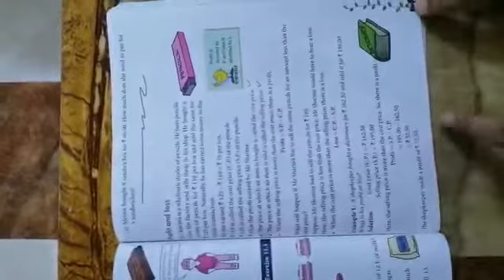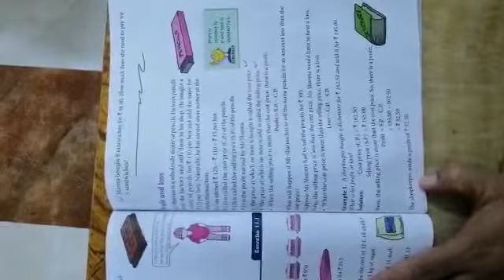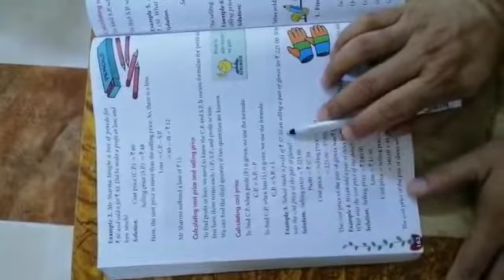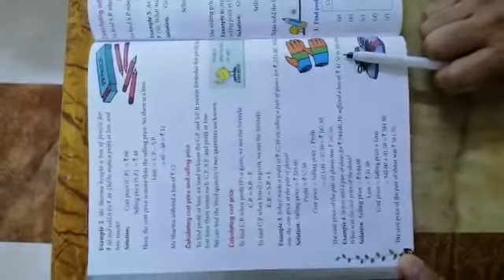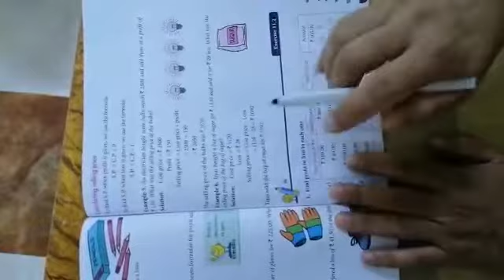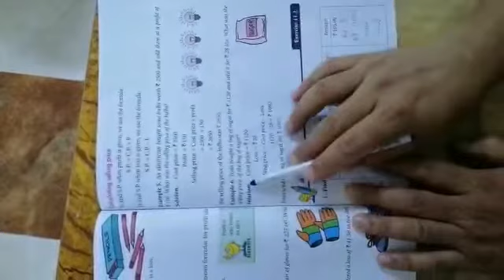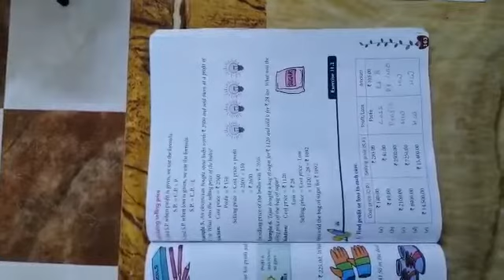Grade V , MatheMatics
Lesson 11 - Money (Part 2)